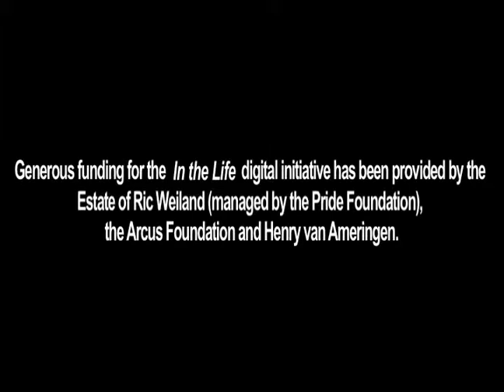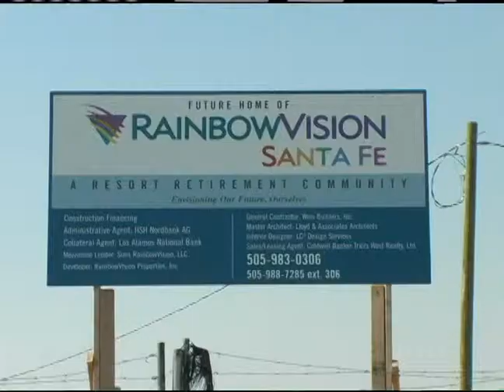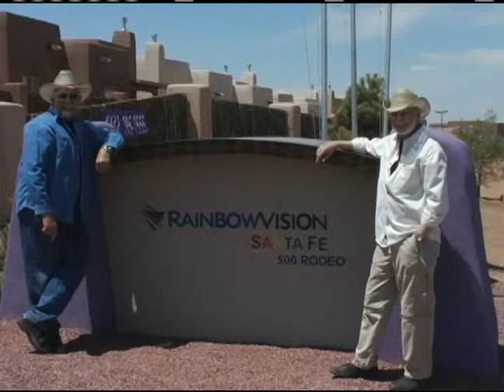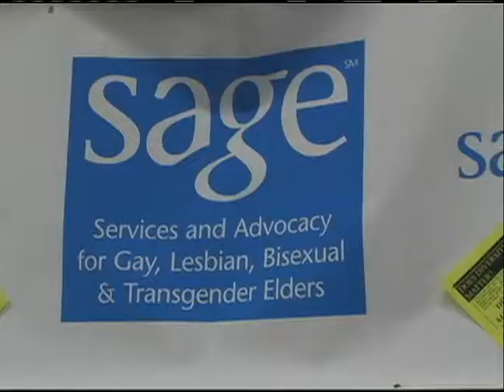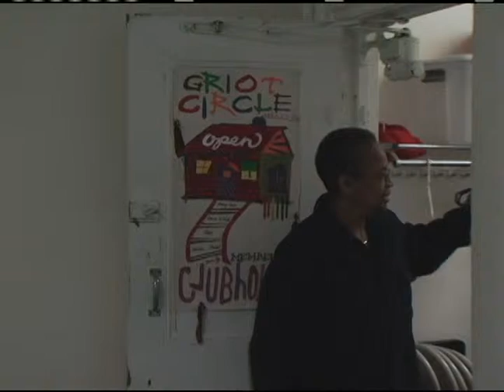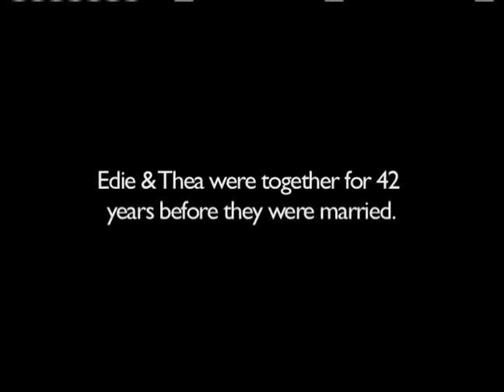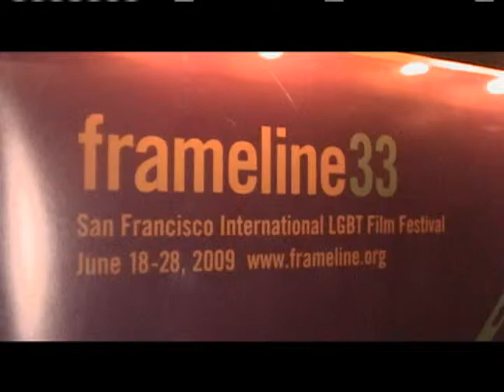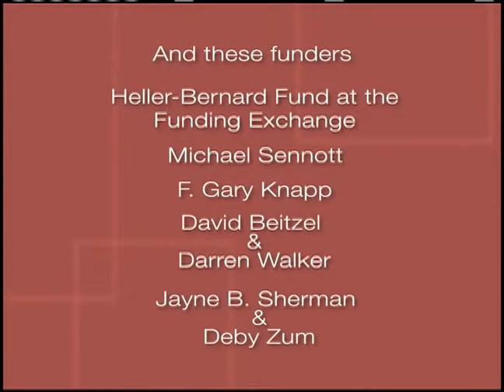In the Life: 1908, "It's About Time" [repeat]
In the Life: Episode 1908, "It's About Time." Original air date: May 2010.  Featured guests: Jennie Chin Hansen, Michael Adams, Greta Olafsdottir, Susan Muska.

Summary: This episode is a rebroadcast of episode 1812, originally broadcast September 2009. The episode focuses on issues in the LGBT elder community.